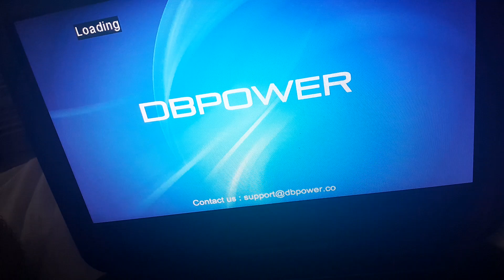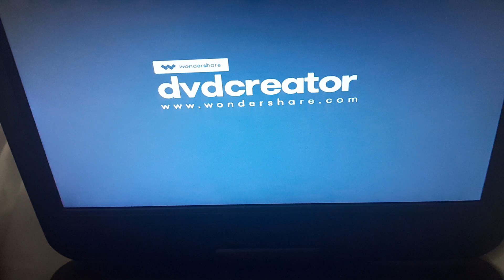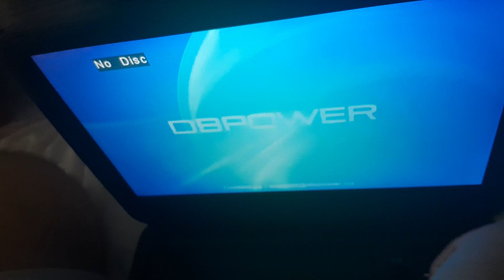Opening to the little bear movie 2007 dvd part 2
same as part 1, but on my portable dvd player.